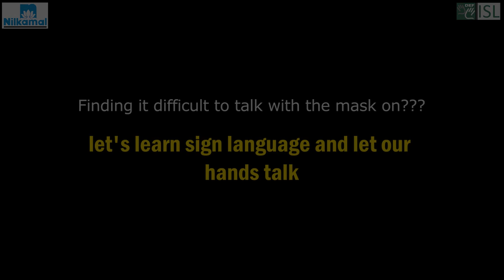Prevention on COVID - 19, learn sign language and let our hands talk